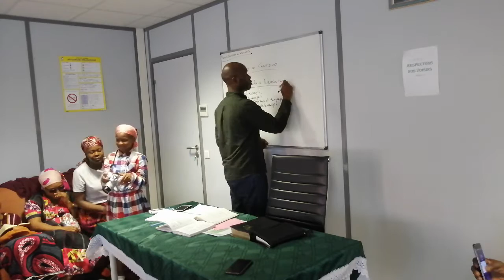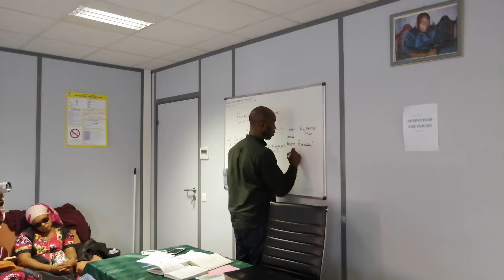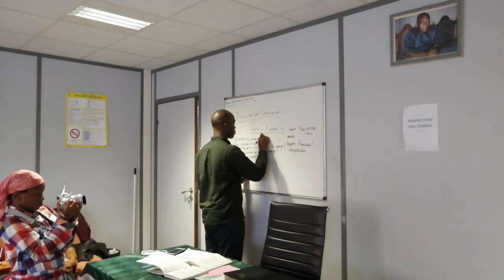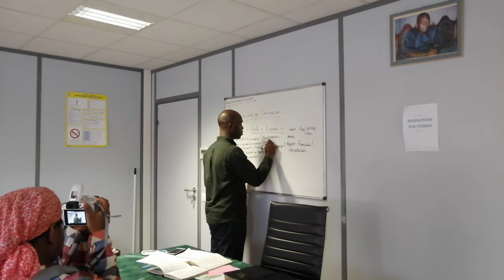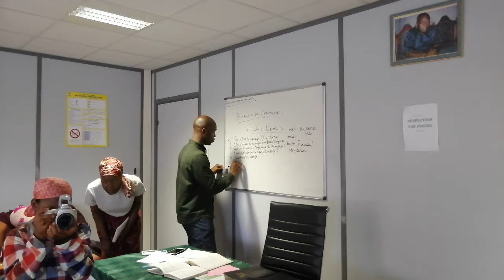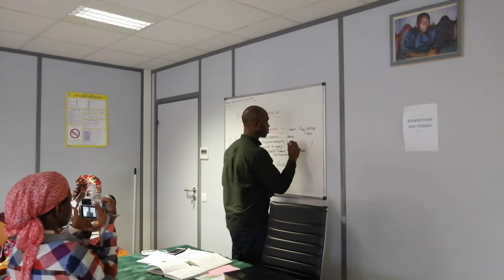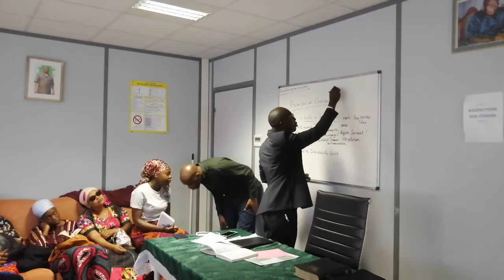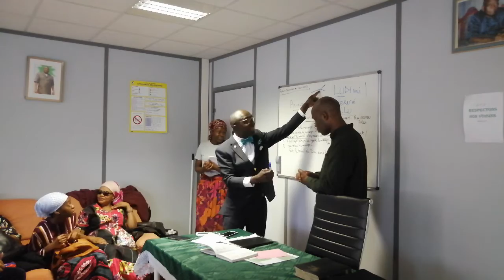KIMBANGUISME : UJKI EJCSK 3P D'EUROPE KIA 4 JUIN 2019, LE CHANT DU SERMENT QUE L'HUMAIN FAIT I